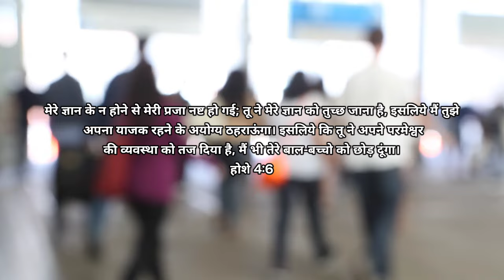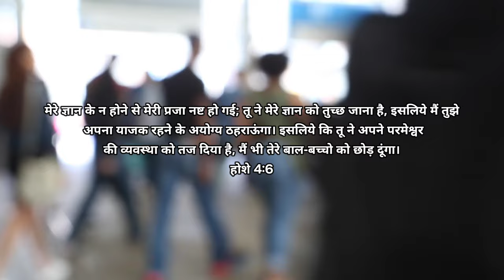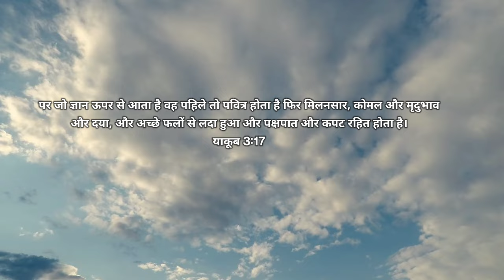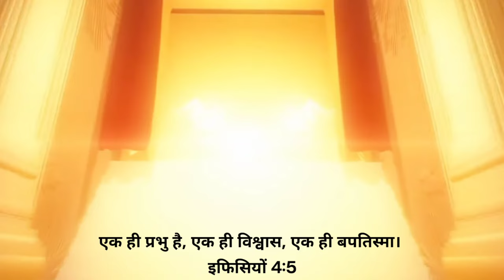Ep-127 बपतिस्मा क्या है? || What is Baptism || Baptism sermon Hindi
बपतिस्मा क्या है।
बपतिस्मा का वचन
बपतिस्मा कैसे लिया जाता है।
बपतिस्मा का अर्थ क्या है।
बपतिस्मा क्यों जरूरी है
बपतिस्मा
बपतिस्मा कैसे लेते हैं।
बपतिस्मा कितने प्रकार का है
आग का बपतिस्मा
पानी का बपतिस्मा
पवित्र आत्मा का बपतिस्मा
मृत्यु का बपतिस्मा
बपतिस्मा लेने से पहले ये बाते जरूर जान ले
बपतिस्मा मजाक नही है
बपतिस्मा एक ही है
बपतिस्मा किस नाम से लिया जात है
बपतिस्मा पर संदेश
ऐसा संदेश जो आंखे खोल देगा
what is baptism in christianity
what is baptism and why is itimportant
what is baptism sermon by pastor Patrick Francis
what is baptism for kids
what is baptism in hindi
what is baptism catholic
Baptism of water
Baptism of holy spirit
Baptism of death